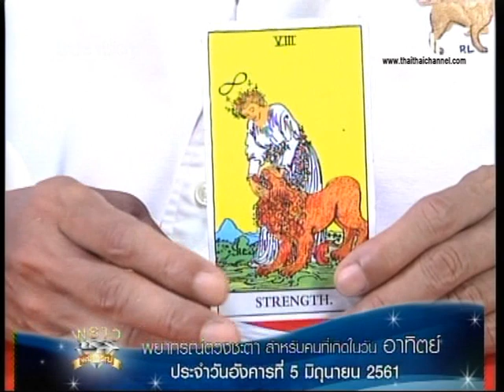เช็คดวงแม่นๆ เกิดวันอาทิตย์ !! ดู ดวงชะตาประจำวันที่ 5/6/61